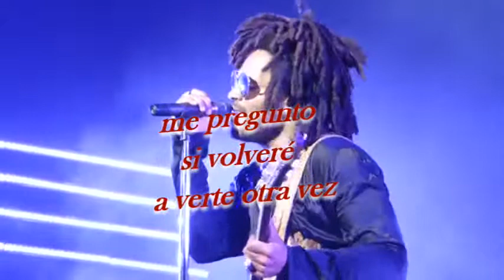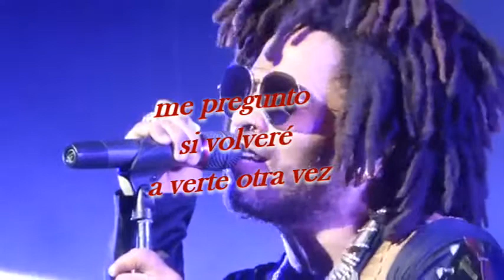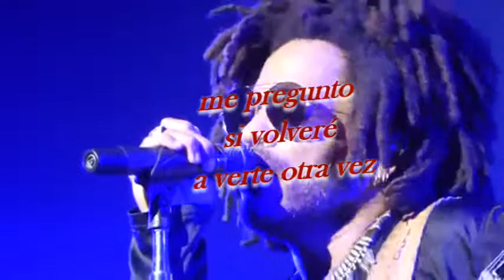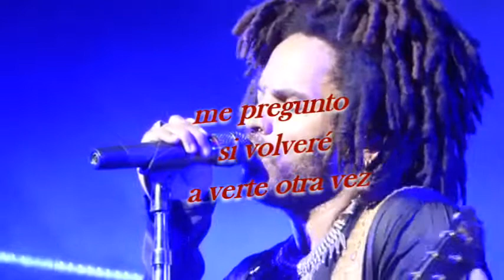Again - Lenny Kravitz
me pregunto si volveré a verte otra vez!!!